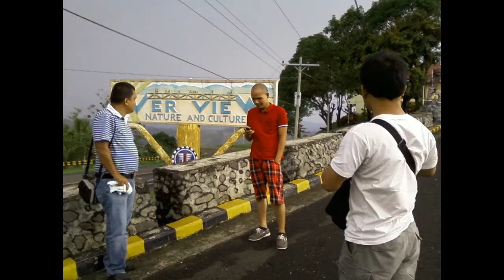ADVENTURE GOING TO MOUNTAIN VIEW AND MOUNTAIN TO CAGAYAN DE ORO CITY ( GREAT 101 -# 1 )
THIS VIEWS  IS  ADVENT BACK 2010 ..
IS A NICE AND  BEAUTIFUL  PLACE EVER  FOR   REFRESHING   OF THE WOUNDED HEART